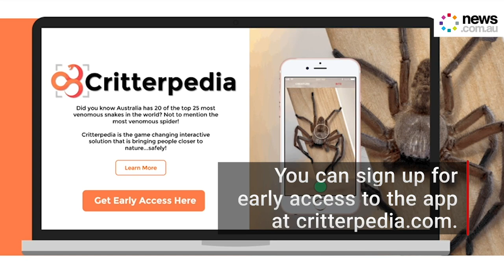Australia has invented Shazam for spiders and snakes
A new app has been developed that will help people identify different types of spiders and snakes.